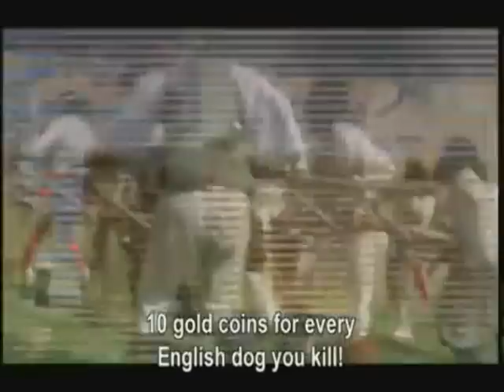Prawdziwa historia Piratów z Karaibów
Pierwowzorem filmowej szajki Jacka Sparrowa, bohatera „Piratów z Karaibów” byli bukanierzy, korsarze grasujący po Morzu Karaibskim, słynący z brutalności i okrucieństwa. Zatrudnili ich do swojej obrony Anglicy z Jamajki, nękani przez Hiszpanów. Nazwa „bukanierzy” pochodzi od  słowa boucan, po francusku oznaczającego wędzenie, bo często widziano tych morskich rozbójników posilających się mięsem przyrządzonym na ruszcie. Poza tym w niczym nie przypominali wesołkowatej i unikającej zbrojnej konfrontacji kompanii Jacka Sparrowa. – To byli prawdziwi barbarzyńcy, mordowali załogi, nie oszczędzali też kobiet, które były najczęściej gwałcone, a potem pozbawiane życia. Angielscy mieszkańcy Jamajki też się ich obawiali. Ale jeszcze bardziej bali się Hiszpanów. Kości zostały więc rzucone – bukanierzy otrzymali od Imperium Brytyjskiego dokumenty, które gwarantowały im bezkarność w łupieniu hiszpańskich statków.
W 1659 roku bukanierzy wkroczyli do Port Royal, niewielkiej osady pełniącej funkcję stolicy Jamajki. I sytuacja na Morzu Karaibskim zmieniła się diametralnie – piractwo w Nowym Świecie rozkwitło, a wraz z nim Port Royal, w którym rozgrywa się mnóstwo scen „Piratów z Karaibów”. W ciągu zaledwie 20 lat maleńka osada zamieniła się w tętniący życiem port. W filmie miasto kwitnie jeszcze na początku XVIII wieku. To przekłamanie. W 1692 roku tsunami powstałe po trzęsieniu ziemi zatopiło prawie wszystkie domy, większość mieszkańców zginęła. Miasto nigdy już nie odzyskało świetności.

Piraci to byli zbóje na wodzie. Brutalni, chciwi i prymitywni. Ukształtowani byli przez warunki, w jakich żyli. Ciasnota - statki zwykle były małe, aby zachować szybkość oraz mieć szansę ucieczki poprzez przybrzeżne płycizny i rafy. Paskudne żarcie - zbutwiałe suchary, peklowana wołowina często nadgnita i skąpo wydzielana stęchła woda. Permanentny strach (większość piratów kończyła na szubienicy).
Gdy w basenie morza karaibskiego ustaliła się, jaka taka równowaga pomiędzy mocarstwami zainteresowanymi tym rejonem wszyscy zgodnie przystąpili do likwidacji piractwa. (Psuło interesy).

Na morzu istniał inny świat, inne podziały. Każdy statek był małym państwem, a kapitan - pierwszym po Bogu. Tutaj ludzi nie oceniano po pochodzeniu, tylko po umiejętnościach. Człowiek, który był kapitanem musiał również być dowódcą, strategiem, żołnierzem i marynarzem w jednym. To on decydował, czy woli żeglować dla swojego władcy i oddawać mu wszystko, co zdobędzie, czy żeglować dla swojej ojczyzny i grabić na własny rachunek.
Należy dalej stwierdzić, że istnieli piraci na usługach Króla, którzy otrzymywali szlachectwo za dokonane odkrycia, czy "zasługi dla ojczyzny".

XVI i XVII wiek był to dla piractwa na Morzu Karaibskim wymarzony okres. Z portów w Ameryce Południowej i Środkowej wracały do Hiszpanii galeony wypakowane złotem, srebrem i szlachetnymi kamieniami. Były to wielkie żeglowce (do 1600 ton wyporności) i mogły być mocno uzbrojone (w wersji bojowej, bez ładunku, nawet do 100 dział). Mimo to, zdobycie choćby jednej takiej jednostki, urządzało załogę statku pirackiego do końca życia.
Załogi statków pirackich, były podobne do tych na okrętach wojennych - poszczególni członkowie załóg pełnili określone funkcje. Różnice opierały się na luźniejszej dyscyplinie, braku konieczności noszenia munduru oraz faktu iż pływali oni we własnej sprawie. Jak już to zauważono, obowiązywał kodeks piracki. Przewidywał on prowadzone w ten lub inny sposób podziały zdobytych łupów, pewne odszkodowania za odniesione w walce uszkodzenia ciała a także szereg kar na wypadek niesubordynacji, kradzierzy, zabójstw i innych rzeczy, które narażały załogę na wewnętrzne problemy. Piraci atakowali nie tylko statki (chandlowe, transportowe) ale także portowe miasta. Sami zakładali bazy wypadowe, można powiedzieć - pirackie kolonie, gdzie mogli ukrywać się po wypadach na otwarte wody. Morze Karaibskie usiane jest małymi wysepkami oraz otaczającymi je rafami koralowymi. Sama Zatoka Meksykańska, a konkretnie jej wybrzeże, pełne jest różnych zakamarków. W owych czasach, łatwo było na tamtych akwenach o kryjówkę jak i o wieczny spoczynek. Co do sprzętu, to pod pirackimi banderami pływały najczęściej brygi i szkunery - jednostki małej lub średniej wielkości.